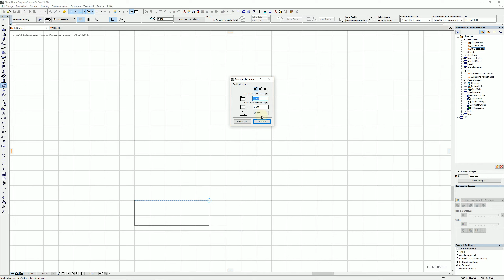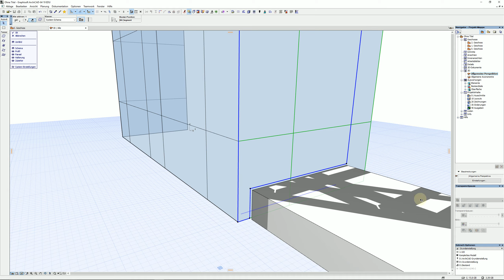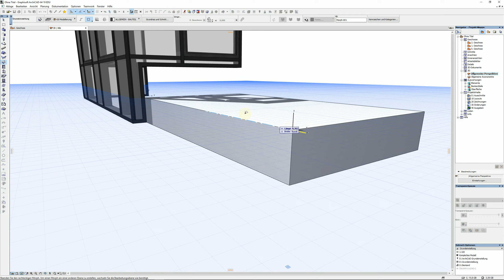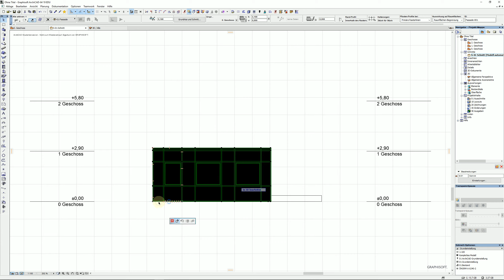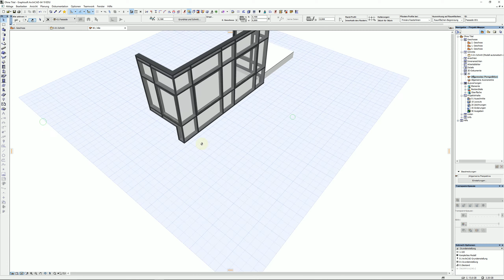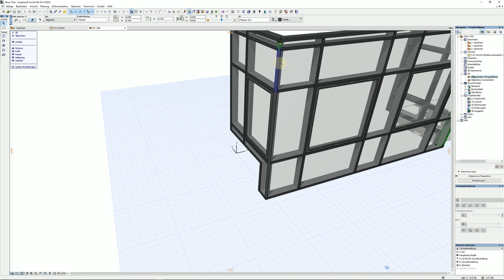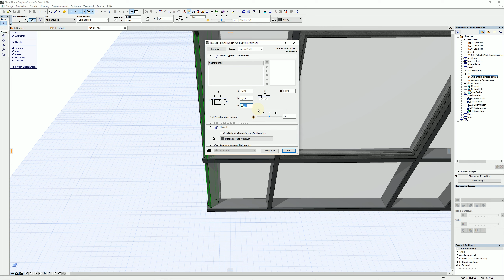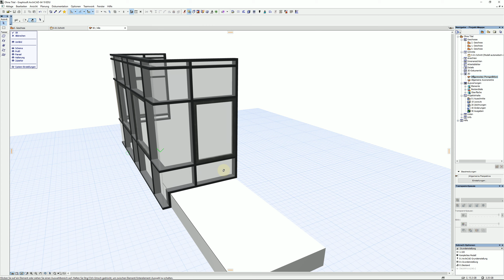Archicad 19 Fassadenwerkzeug Glaserker seitlich bearbeiten Glaseck 1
Antwort auf Anfrage:

Könnten Sie ein Video über Fassaden machen, ich hätte folgende Punkte
Freies  Glaseck
2 rechtwinklige Pfosten anstatt einem Schrägen
Balkonanschluss mit Fassadeneck  (siehe Anhang)

Wenn ich auf einer Seite den "Balkon abziehe“ mit „Form an Schraffur neu definieren“ dann habe ich auf der anderen Seite das selbe Loch..